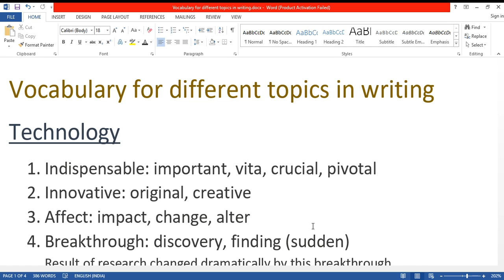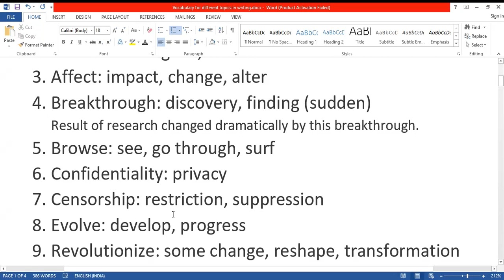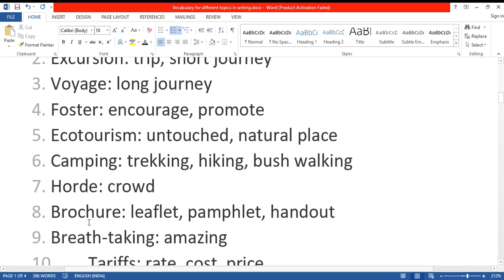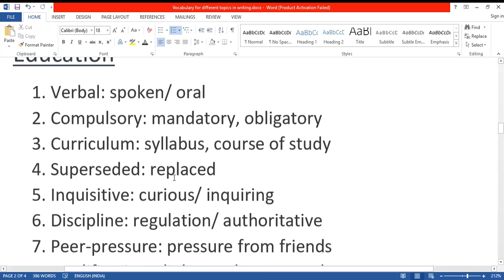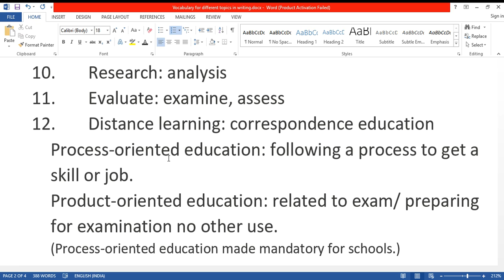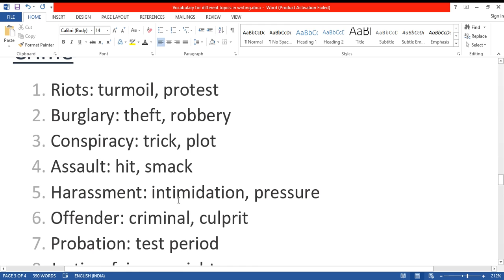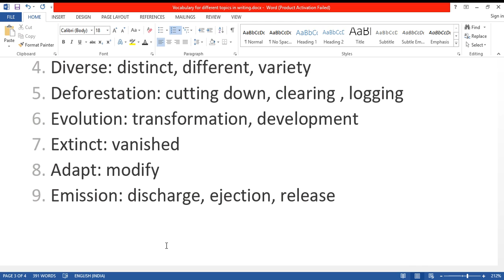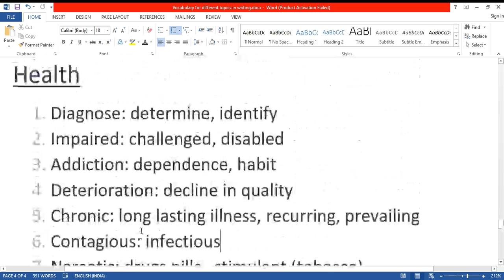Vocabulary for different topics in writing | ielts preparation with Manveen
Technology
1. Indispensable: important, vital, crucial, pivotal
2. Innovative: original, creative
3. Affect: impact, change, alter
4. Breakthrough: discovery, finding (sudden)
Result of research changed dramatically by this breakthrough.
5. Browse: see, go through, surf
6. Confidentiality: privacy
7. Censorship: restriction, suppression
8. Evolve: develop, progress
9. Revolutionize: some change, reshape, transformation
10. Devices: machines, gadgets
Travel & tourism
1. Leisure: relaxing, enjoyable
2. Excursion: trip, short journey
3. Voyage: long journey
4. Foster: encourage, promote
5. Ecotourism: untouched, natural place
6. Camping: trekking, hiking, bush walking
7. Horde: crowd
8. Brochure: leaflet, pamphlet, handout
9. Breath-taking: amazing
10. Tariffs: rate, cost, price
11. Eminent: famous
12. Contemporary: modern,sophisticated
13. Bewildered: confused, puzzled
14. Jubilant: very happy
15. Serene: peaceful

Education
1. Verbal: spoken/ oral
2. Compulsory: mandatory, obligatory
3. Curriculum: syllabus, course of study
4. Superseded: replaced
5. Inquisitive: curious/ inquiring
6. Toddlers
7. Discipline: regulation/ authoritative
8. Peer-pressure: pressure from friends
9. Qualification: diploma, degree, study
10. Research: analysis
11. Evaluate: examine, assess
12. Distance learning: correspondence education
Process-oriented education: following a process to get a skill or job.
Product-oriented education: related to exam/ preparing for examination no other use.
(Process-oriented education must be made mandatory for schools.)
Sports
1. Athlete: players, sportsman
2. Arena: stadium, court, playground
3. Amateur: non-professional, layman
4. League: tournament, series
5. Defend: protect, safeguard
6. Sportsmanship: fair play
7. Physique: build ,frame (of body)
8. Teamwork: cooperation, coordination
9. Victory: triumph, success, win
10. Spectator: viewer, audience
Crime
1. Riots: turmoil, protest
2. Burglary: theft, robbery
3. Conspiracy: trick, plot
4. Assault: hit, smack
5. Harassment: intimidation, pressure
6. Offender: criminal, culprit
7. Probation: test period
8. Justice: fairness, righteousness
9. Victim: sufferer
10. Trespassing: invade, infringe
Environment/ Animals
1. Erosion: deterioration, destruction (first layer of soil getting depleted.)
2. Habitat: (environment we live in)
3. Migrate: move
4. Diverse: distinct, different, variety
5. Deforestation: cutting down, clearing , logging
6. Evolution: transformation, development
7. Extinct: vanished
8. Adapt: modify
9. Emission: discharge, ejection, release
10. Sustainable: fireable, viable
Health
1. Diagnose: determine, identify
2. Impaired: challenged, disabled
3. Addiction: dependence, habit
4. Deterioration: decline in quality
5. Chronic: long lasting illness, recurring, prevailing
6. Contagious: infectious
7. Narcotic: drugs pills,  stimulant (tobacco)
8. Disorder: illness, disease
9. Rampant: epidemic, widespread, uncontrolled, unhampered
10. Rudimentary: basic, primitive